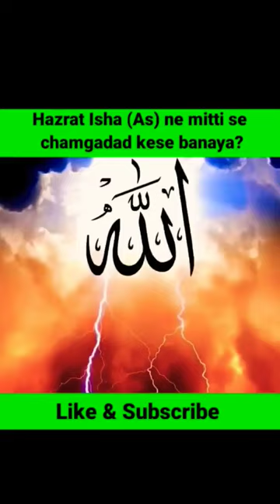jab hazrat Isha (as ) ne chamgadad ko peda Kiya | @muslimstanf